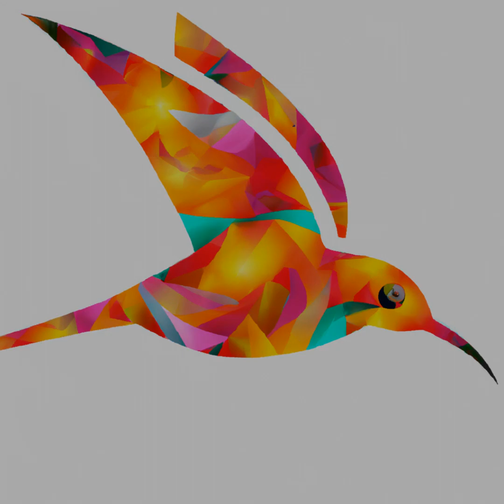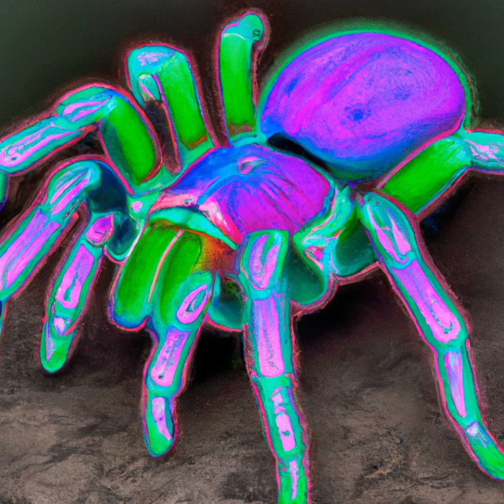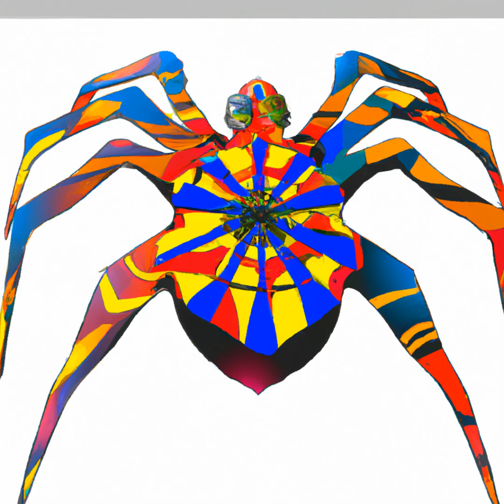Bossanova Beasts: Ai Art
Art & AI world - Find The Animal That Reflects Who You Are. Enjoy The Harmony Of Bossanova Music And Digitally Created Ai Art Created With Instructions From A Geneticist! This Unique Art Is Now Available To Own As An Nft, And Is Sure To Delight Art Lovers And Music Admirers Alike.